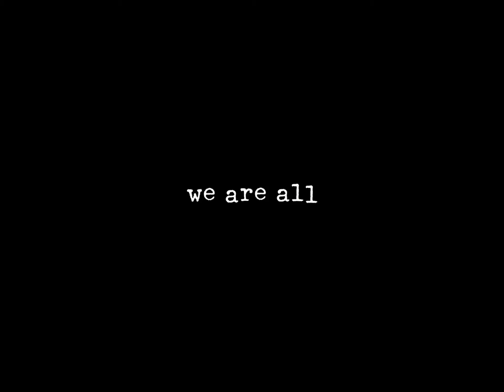Sense8 Stagione 2 - Trailer Italiano